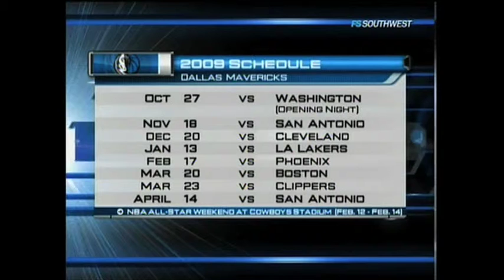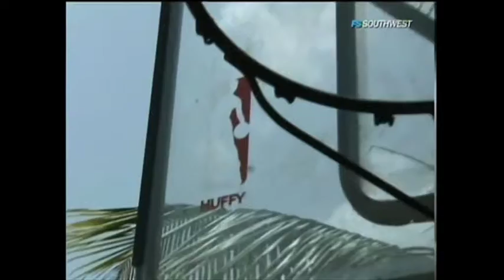Mavs Insider 2009 Aug 1